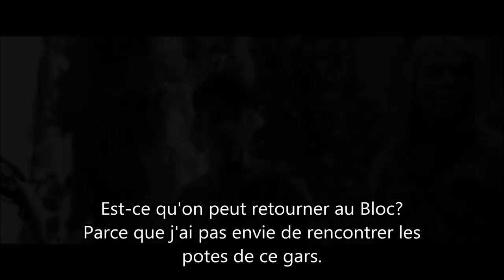The Maze Runner Council Hall deleted scene VOSTFR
The Maze Runner Council Hall scene, deleted from the movie.
Scène coupée du conseil du film Le Labyrinthe.
Je n'ai aucun droit sur la vidéo, seuls les sous-titrages sont de moi.